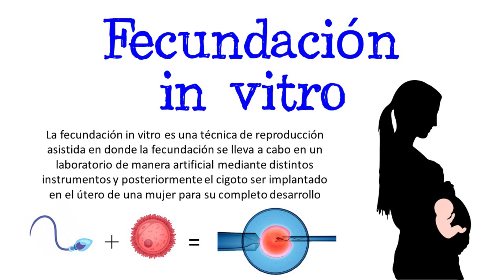💥 ¿Qué es la Fecundación In Vitro? 💥 [Fácil y Rápido] | BIOLOGÍA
ACC te enseña y explica paso a paso qué la fecundación in vitro de forma rápida y sencilla.

Title: At The Fair
Artist: The Green Orbs
Genre: Children's